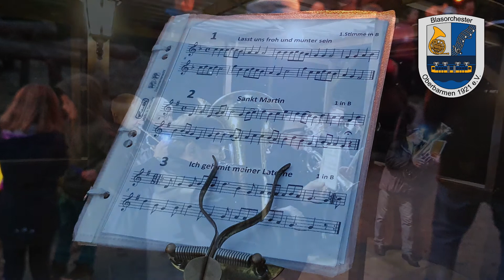Sankt Martin 2020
Leider sind dieses Jahr die Sankt-Martins-Züge bei uns im Tal untersagt worden… =(
Damit die Musik aber nicht ganz verstummt, haben wir für euch zwei Lieder aufgenommen, zusammen mit ein paar Impressionen des letzten Jahres.